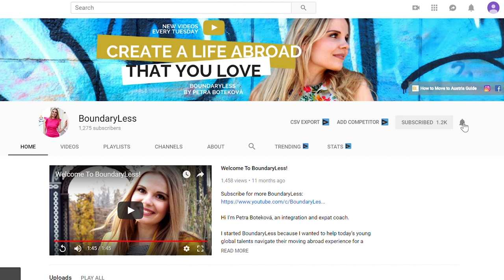Austria vs Germany | 3 Reasons You Might Want to Choose Moving to Austria Over Germany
OK so how is life in Austria vs Germany? Which one would you choose if someone were considering moving to Austria or moving to Germany? I got asked this question by one of the viewers and it wasn’t an easy one. BUT. Since I have experience living in Austria AND Germany it was easier to make a pick. Here are three reasons why I think living in Austria, or Vienna, is better than living in Germany.